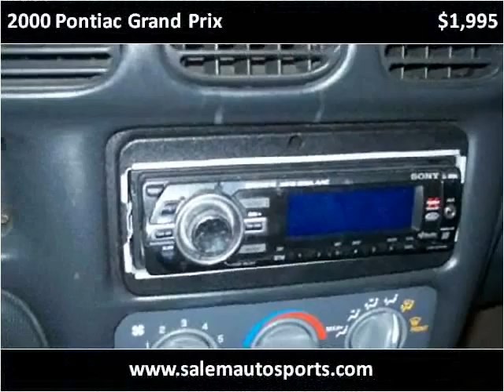2000 Pontiac Grand Prix Used Cars Trevor WI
This 2000 Pontiac Grand Prix is available from Salem Autosports.